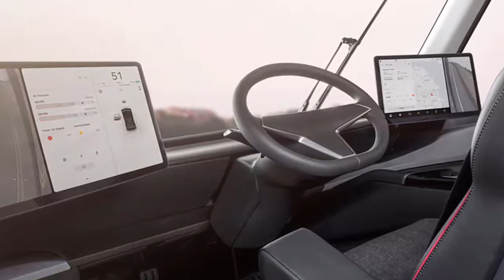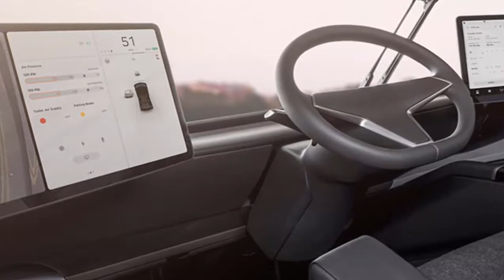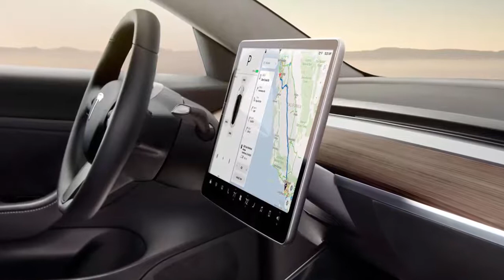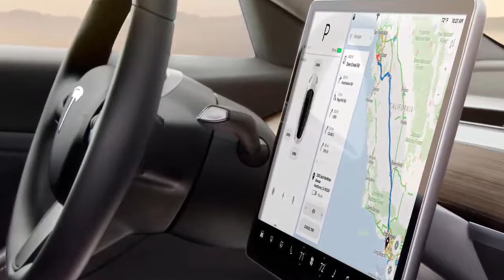Analyst Report: The Economic Case For The Tesla Semi-Truck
Alexander Potter, the senior research analyst at the Piper Jaffray & Co. investment house noticed how quickly the trucking industry dismissed claims by Tesla Inc. that its planned electric semi-truck could satisfy long-distance freight demands.